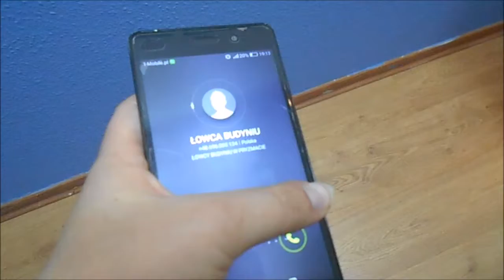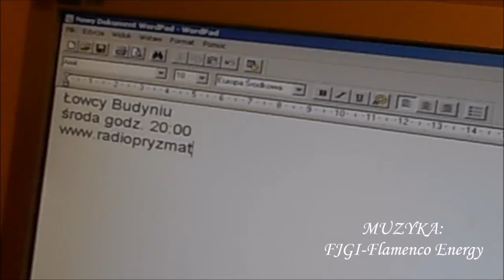Łowcy Budyniu - film promocyjny